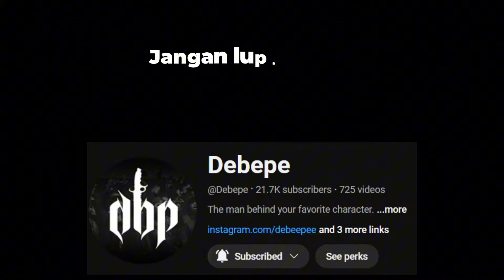RP Acul dan Sahabat (Kent Murphy) - Part 1